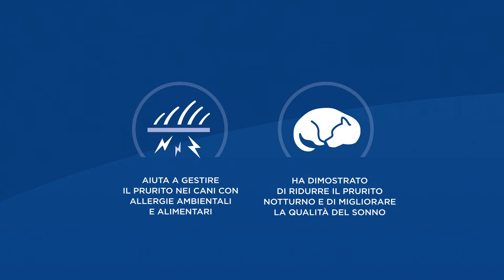Hill's PRESCRIPTION DIET Derm Complete alimento per cani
L'alimento per cani Hill's Prescription Diet Derm Complete offre una nutrizione completa e bilanciata di cui il tuo cane ha bisogno, adatto anche all'alimentazione a lungo termine. Consulta il tuo veterinario per ulteriori informazioni su come i nostri alimenti Prescription Diet possono aiutare il tuo cane a continuare a vivere una vita felice e attiva.Questo alimento è realizzato con ingredienti deliziosi e ha un gusto irresistibile che il tuo cane adorerà.